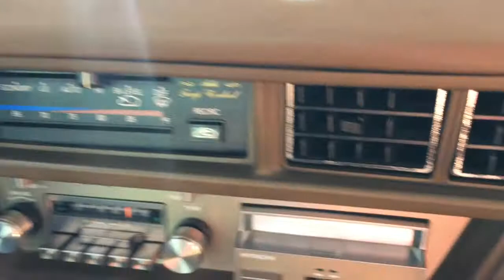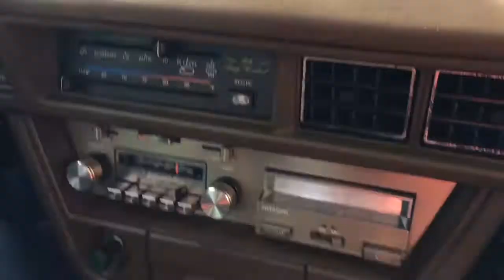1980 Nissan/Datsun 280ZX 2 Door Coupe 10th Anniversary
1980 Nissan/Datsun 280ZX
2 Door Coupe 10th Anniversary